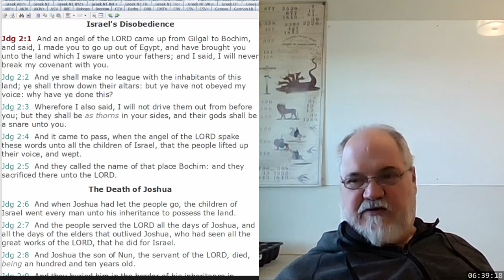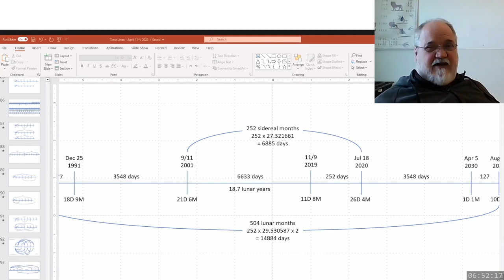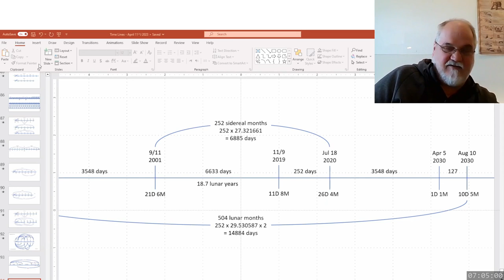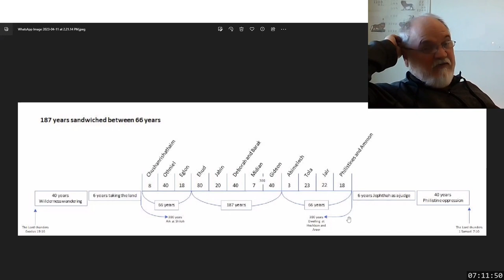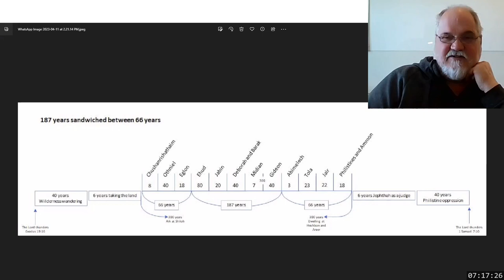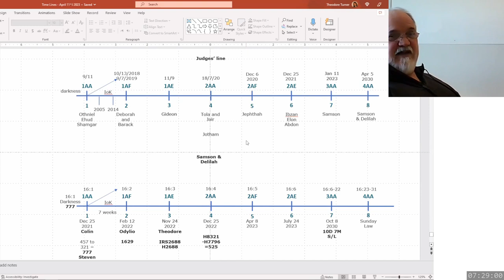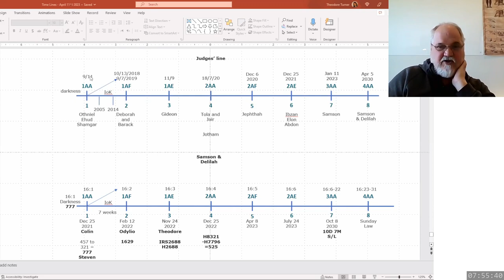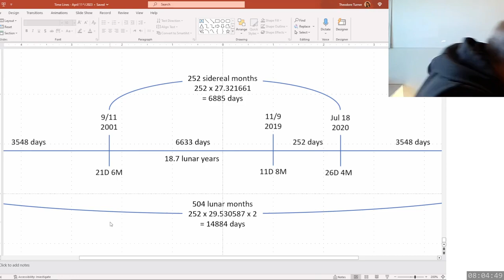2023 04 16 330. Understanding The Lines